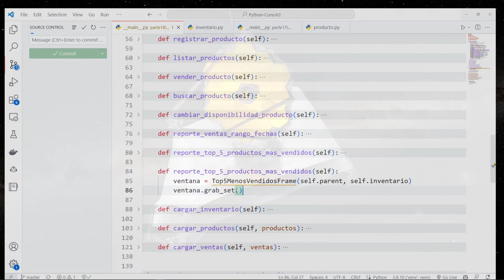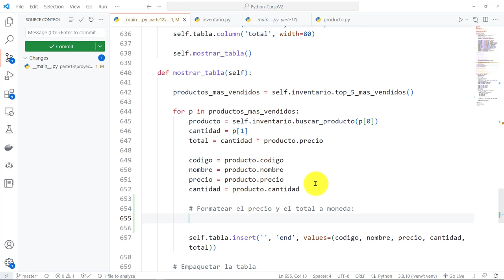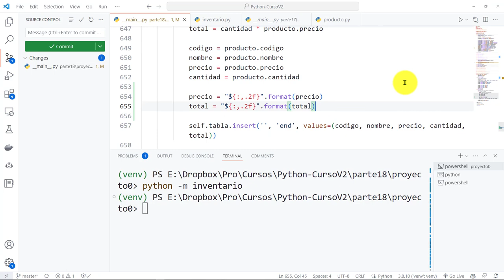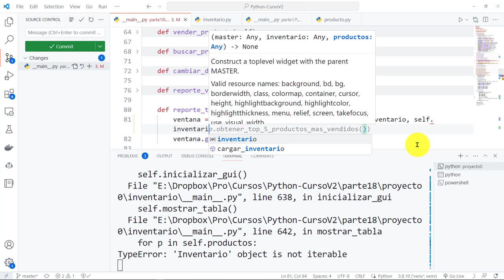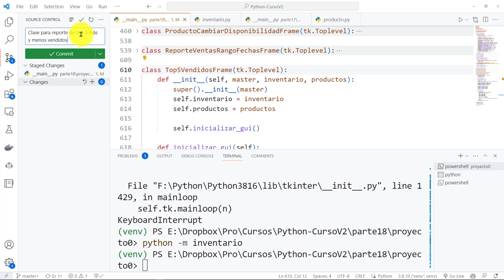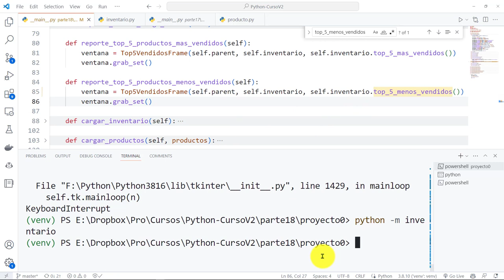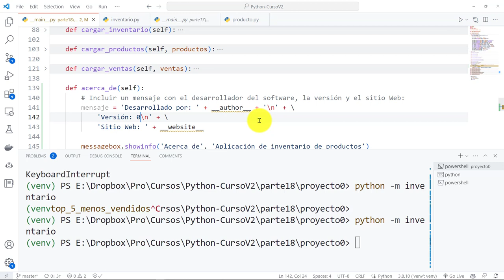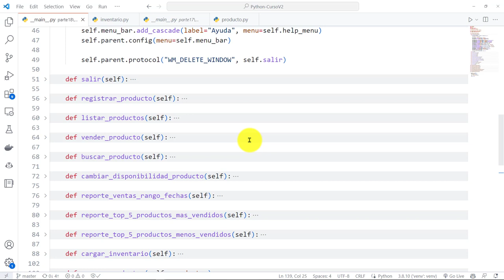Python Curso V2: 851 Top 5 Productos Menos Vendidos, Diálogo Acerca de del Menú Ayuda (Uso ChatGPT)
Python Curso V2: 851 Mostrar Top 5 de Productos Menos Vendidos, Diálogo Acerca de del Menú Ayuda (Uso de ChatGPT).